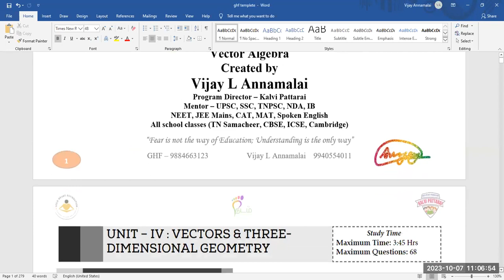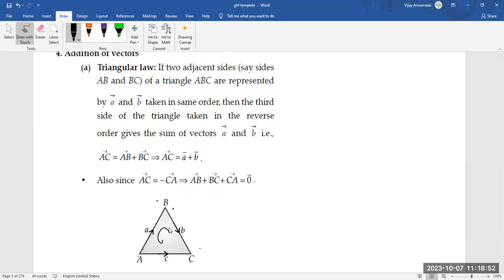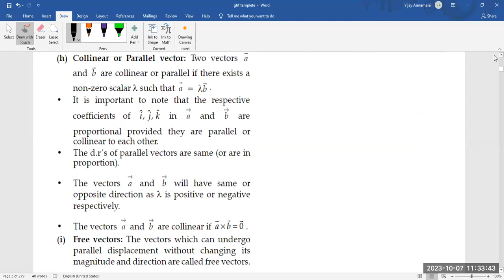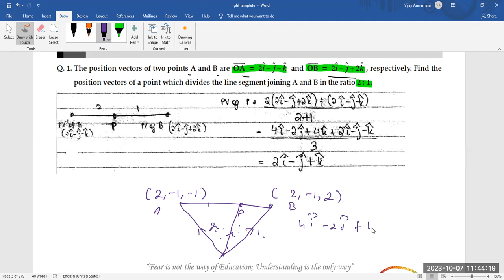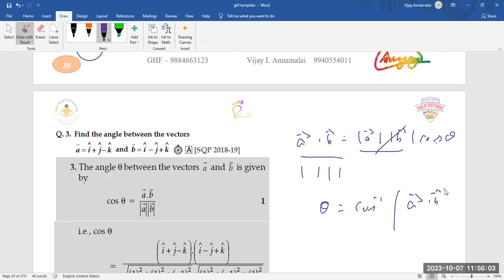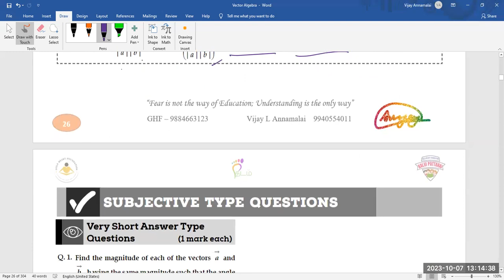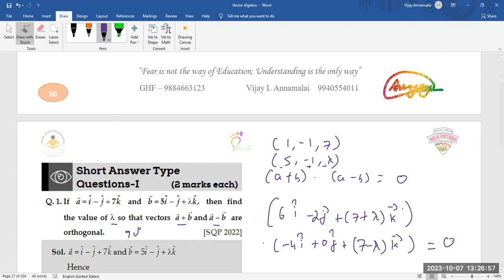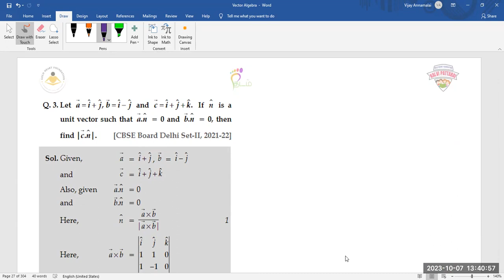CBSE 12 Vector Algebra Part 1